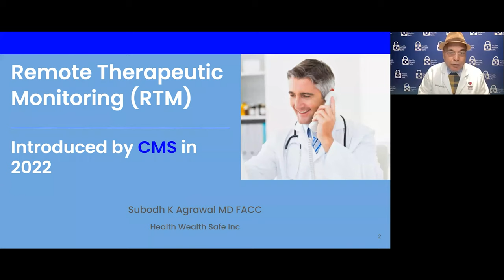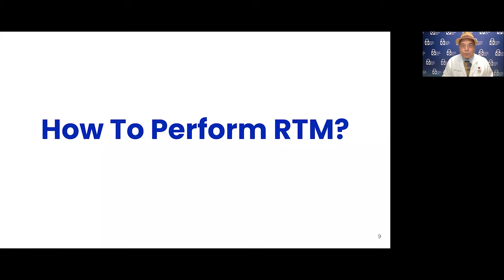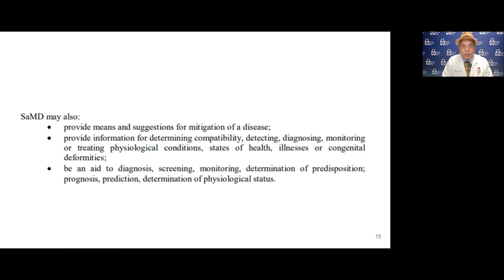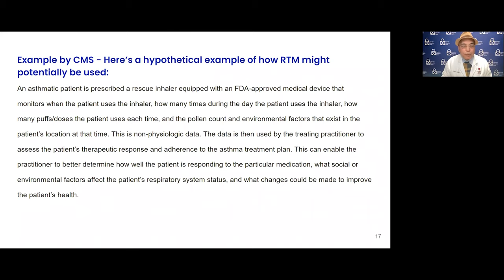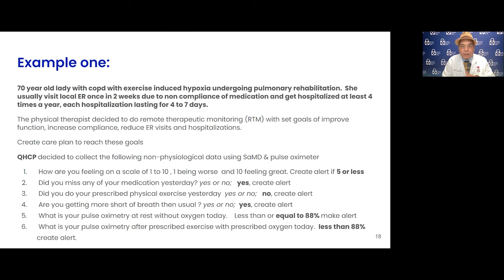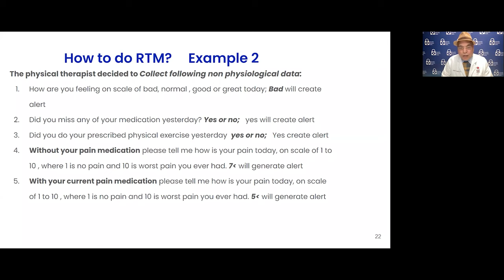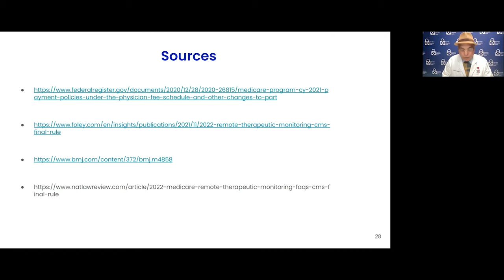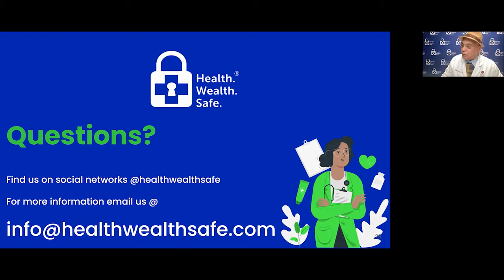Remote Therapeutic Monitoring 2022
Remote Therapeutic Monitoring is a new service provided by Health Wealth Safe. Physicians as well as non-physicians can utilize this service to monitor pulmonary, musco-skeletal, medical compliance and response to therapy.

Dr. Subodh Agrawal, CEO of Health Wealth Safe and MD FACC of Athens Heart Center in Athens Georgia has an educational presentation on REMOTE THERAPEUTIC MONITORING (RTM).